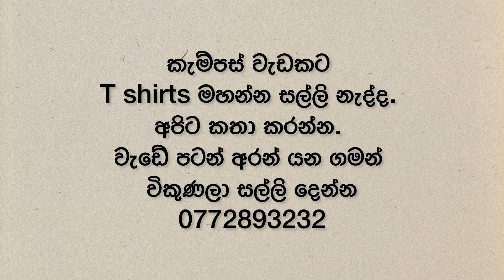අපි එකම රෑනේ කුරුල්ලෝ | රෑ පැදුර | Raa Padura 2024